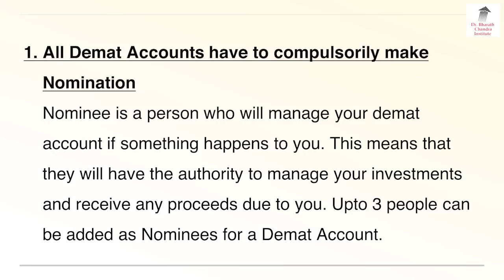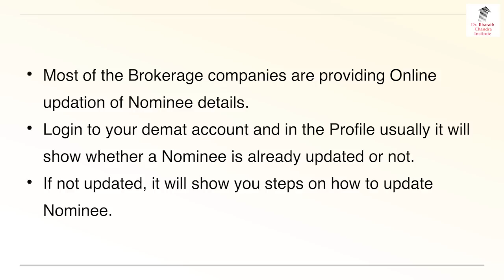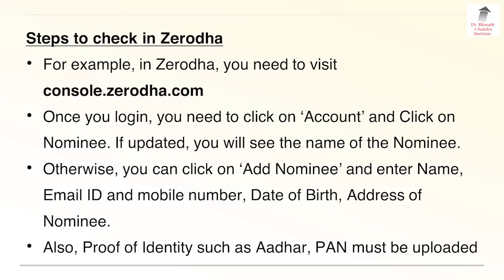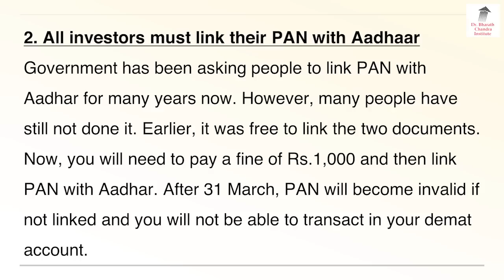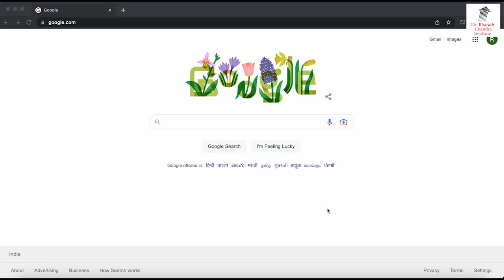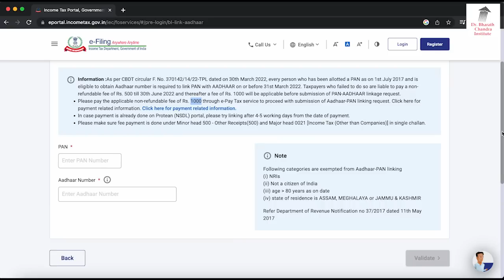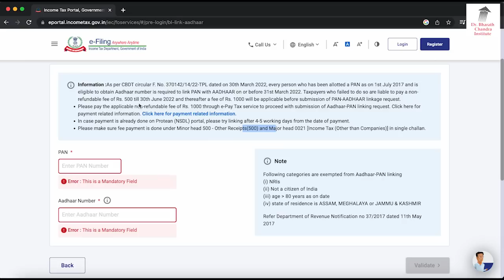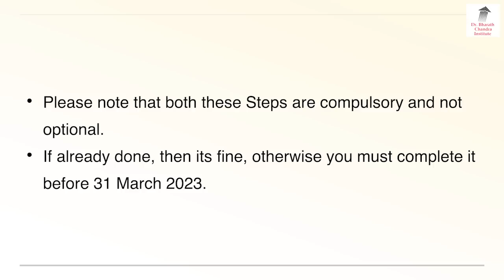ನಿಮ್ಮ ಡಿಮ್ಯಾಟ್ ಅಕೌಂಟ್ Lock ಆದೀತು ಜೋಕೆ!! ಈ ವೀಡಿಯೋ ತಪ್ಪದೇ ನೋಡಿ